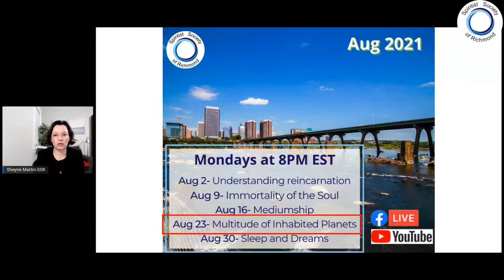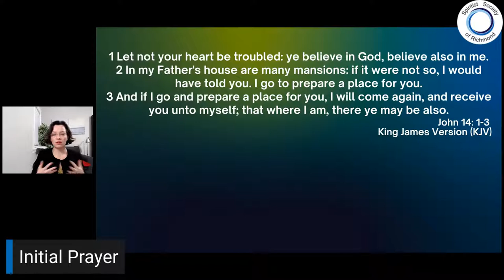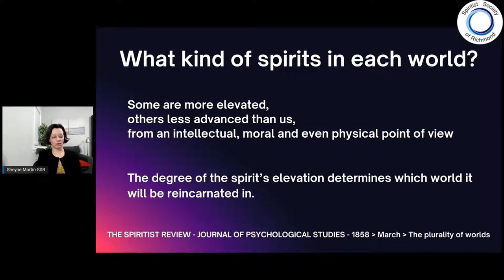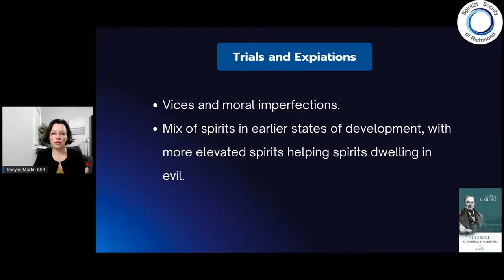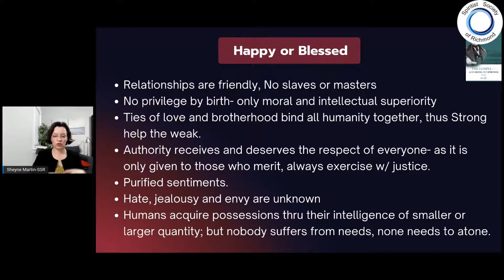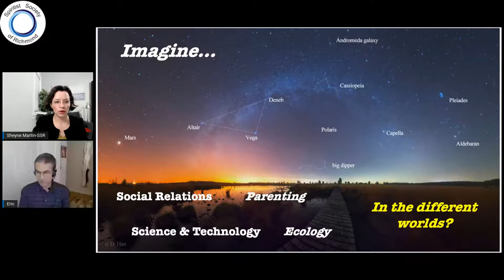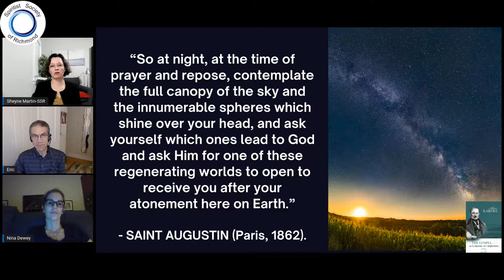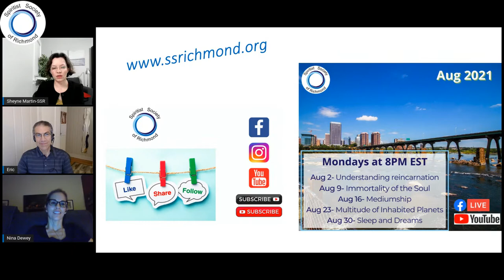Multitude of Inhabited Planets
Join us every Monday at 8PM EST for our weekly study of Spiritist topics. ⁠
Bring your loving heart and a have water bottle ready for spiritual-magnetization. We are looking forward to seeing you!⁠